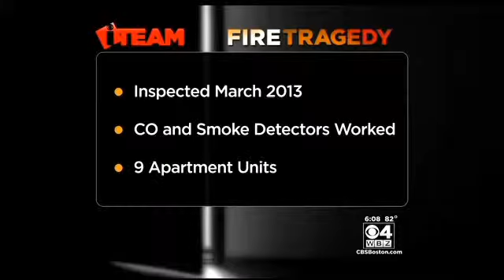Building Where 7 Died In Lowell Had No Sprinkler System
Investigators are focusing on whether the smoke alarms were working properly. WBZ-TV's Joe Shortsleeve reports.